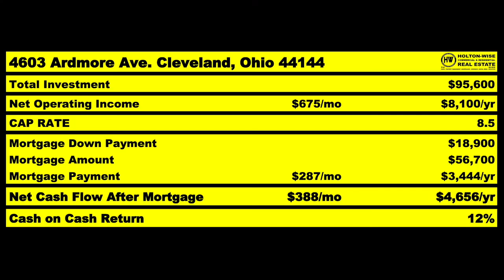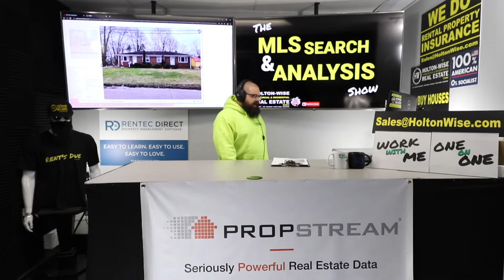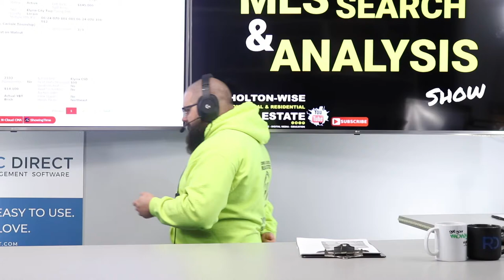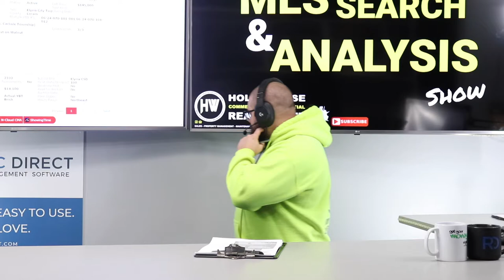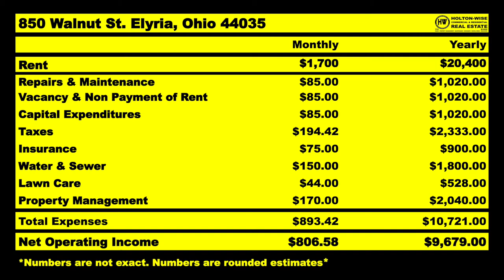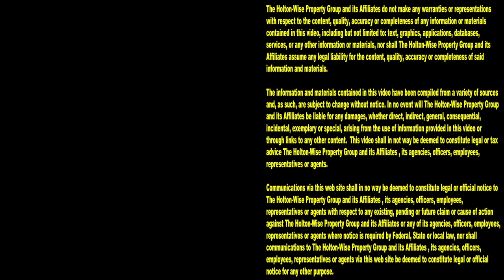4 Scary Facts about San Diego Housing Investors | MLS Search & Analysis 1,755 - 850 Walnut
Investing in the housing market is scary. It's even scarier if you live in San Diego, California. During the 1,755th episode of The MLS Search & Analysis Show, housing expert James Wise is going over 4 scary facts about investing in real estate if you live in San Diego. Additionally, James Wise is helping an investor from San Diego invest in a more investor friendly market than San Diego, California.

📺 HELPFUL RESOURCES
Holton-Wise FAQ